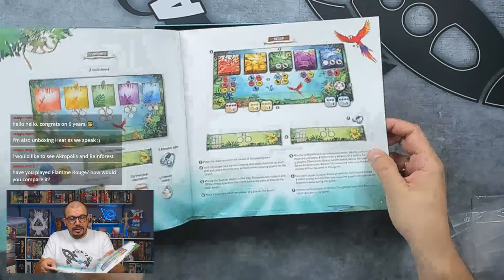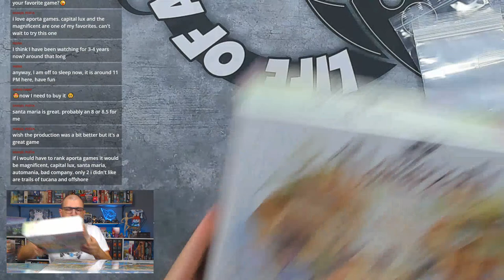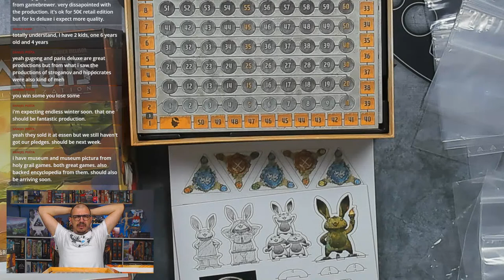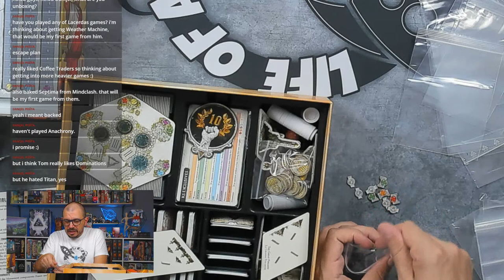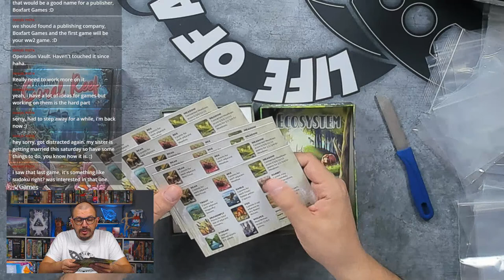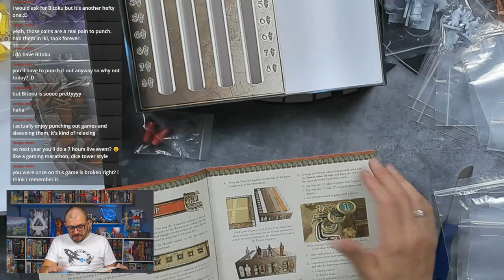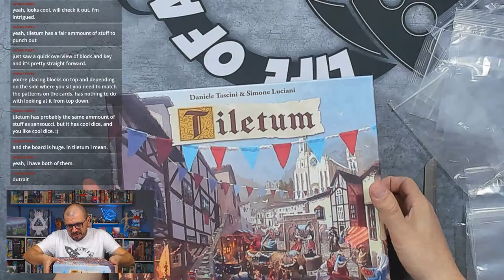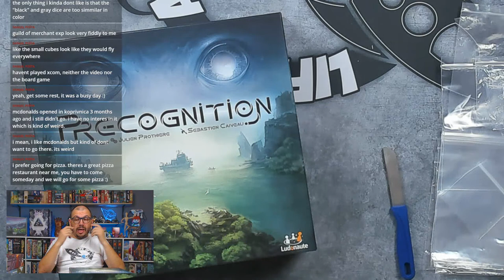6 HOUR LIVESTREAM FOR 6 YEARS OF THE CHANNEL | The longest unboxing you'll ever see on my channel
List of games to unbox:
Atiwa
Galaxy Trucker: Keep on Trucking
Fantastic Factories + expansions
Maeshowe: an Orkney Saga
White Hat
Terracotta Army
Tiletum
Astra
Fantasy Realms Deluxe
Sidereal Confluence + expansion
Catapult Feud + expansions
Neuroshima Hex! 3.0: Pirates
Akropolis
Living Forest
Precognition
Revive
Rainforest
Hiroba
Wandering Towers
Space Base Mysteries of Terra Proxima
Mystic Vale Essential Edition
That old wallpaper
Wormholes
Insecta
World Exchangers
World Splitters
E.T. The Extra-Terrestrial
Something Wild! Star Wars Original Trilogy
Something Wild! Marvel Infinity Saga
Funkoverse Strategy Game: DC Comics 102
Resist!
Ecosystem
Ecosystem: Coral Reef
Mage Noir + expansion
Dicetopia: Crashing Wawes
Goons
Write the Future
Sansucci
Woodcraft
Oak
Gang of Dice
Deities
Master Builders of Cologne
Dominations
Titan
Flamecraft
Tidal Blades: Banner Festival
The Dead Eye
Cactus Town
Block And Key
Autobahn
Onirim
Castellion
Sylvion
Bitoku
Luna capital
Mindbug

This is a video I created. And edited. Poorly but still. It is not the most popular video. Or the channel. I'm not PewDiePie. Or Mr. Beast. Or those crazy guys from Dude Perfect. I'm not popular as Minecraft channels. Popular as Lego channels. Not even close to Dice Tower. Or Man vs Meeple. Or Shut Up & Sit Down. But I still do it. Why? Because I love it. And this is a fun attempt to get more recommended by using key words like names of popular YouTubers or channels. I'm not sure if this will work. As I said it is a fun experiment. And filming these videos is fun. Reviews. Painting videos. Gameplay. All of it. Now when I think about it, I should start the second channel dedicated to Lego. Hmmm...anyway, we'll see if this will help me boost my channel. If not, ah well. It was a fun try.